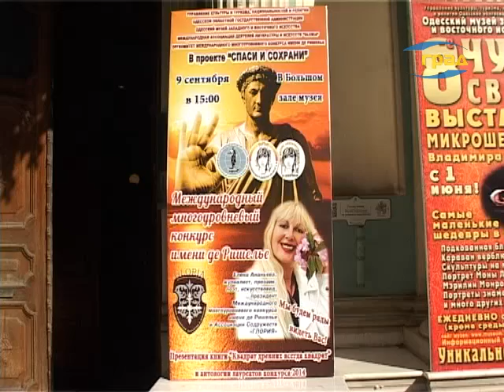Конкурс Ришелье в Одессе